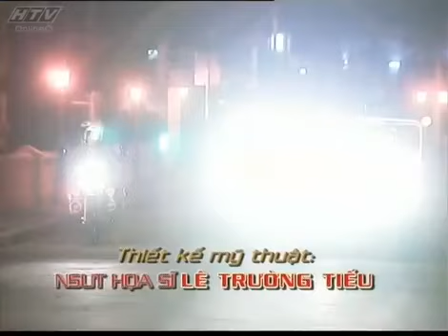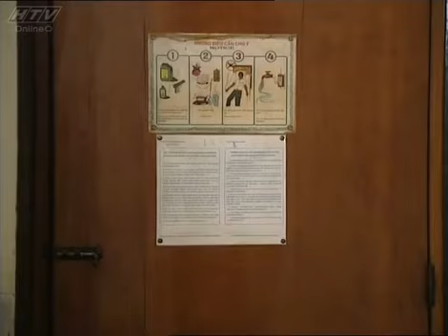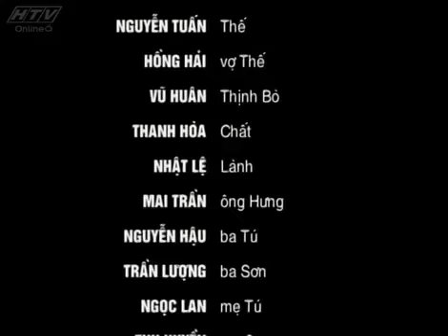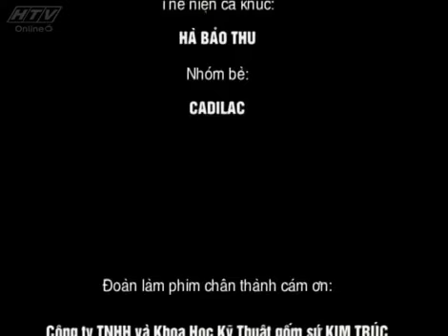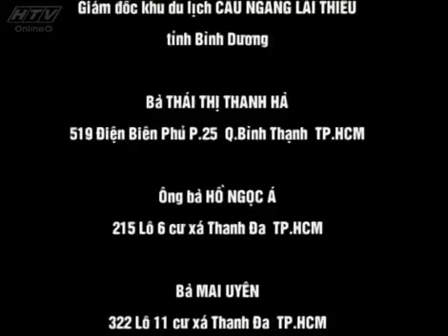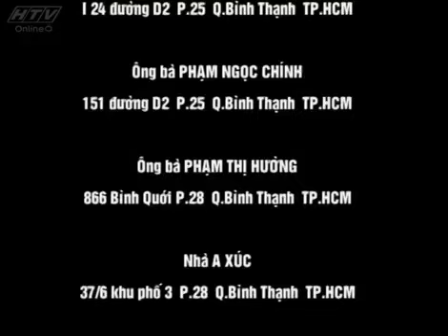Hướng Nghiệp - Phần 1 - Tập 10 | HTVC Teen Phim Việt Nam Hay Nhất 2021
Xem tiếp Hướng Nghiệp - Phần 1 (Tập 11) vào lúc 9g30 AM Việt Nam ngày 10/07/2021

“Hướng Nghiệp – Phần 1” kể về những nẻo đường vào đời khác nhau của một nhóm bạn trẻ. Trải qua đau thương, mất mát, hiểu lầm... cuối cùng mỗi thành viên đều tìm được hạnh phúc và giá trị đích thực mà họ theo đuổi.
Bộ phim với sự tham gia của các diễn viên: NSƯT Minh Đức, NSƯT Hà Xuyên, Minh Đáng, Kinh Quốc, Huệ Minh, Tiết Cương, Trí Quang, Lê Khánh, Khương Thịnh,….